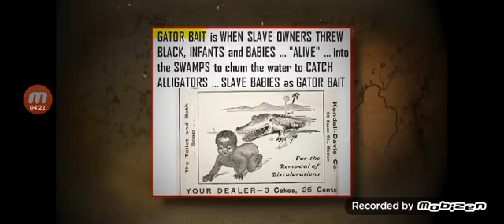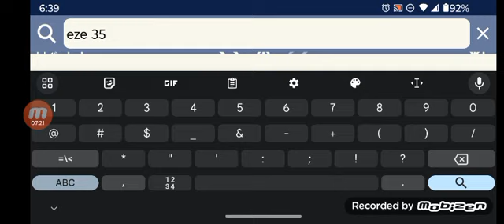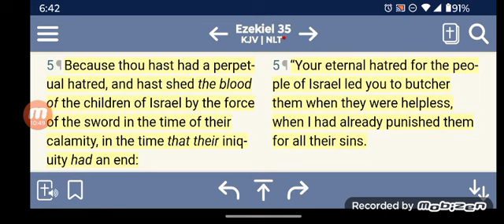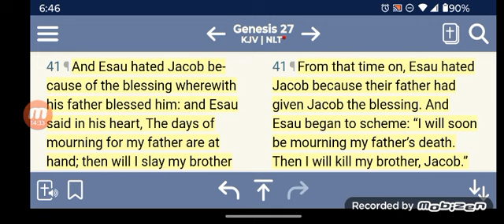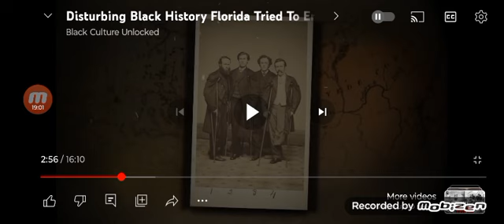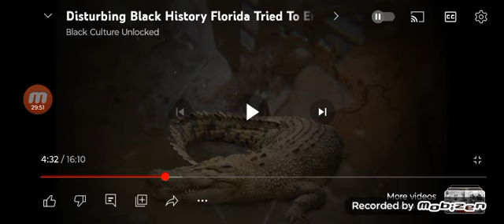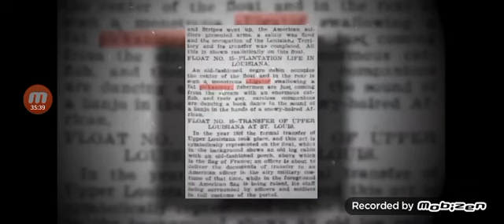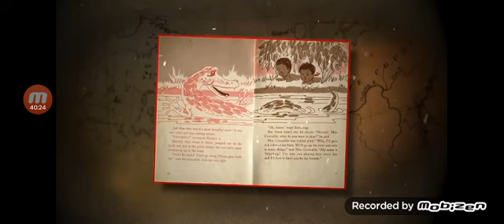DISTURBING BLACK INFANTS USED HAS GATOR BAIT FLORIDA TRIED TO ERASE